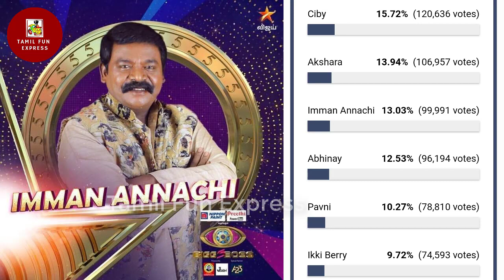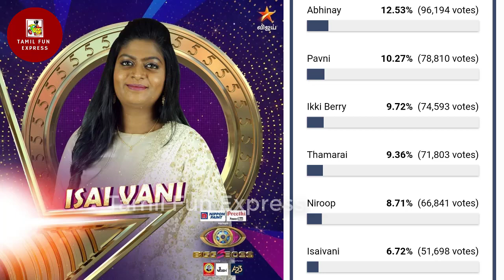Bigg Boss Season 5 Elimination | 7th Week Voting Results | Isaivani Evicted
SUPER SINGERல் MUTHUSIRPIயை ஏமாற்றிய VIJAY TV! | கண்கலங்கிய MUTHUSIRPI! | கடும் கோவத்தில் மக்கள்! | SUPER SINGER 8 GRAND FINALE

SUPER SINGER MUTHU SIRPI தன் திருமணத்தில் அசத்தலாக பாடிய சித்ரா அம்மா பாடல்! | SUPER SINGER 8 MUTHUSIRPI WEDDING SONG